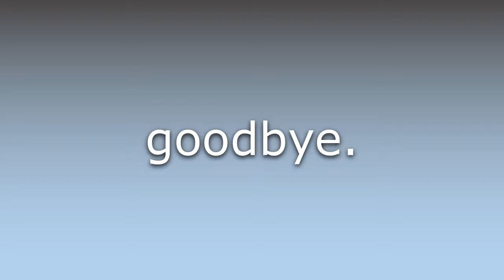What does Tatty bye mean?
What does Tatty bye mean in English? Learn the meaning of the word Tatty bye! How to Pronounce Tatty bye. Expand your vocabulary, learn words.